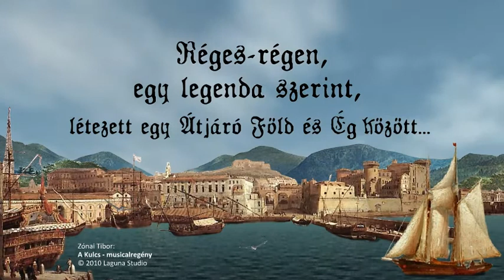A Kulcs - musicalregény - Megjelent!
Megjelent az első musicalregény, cd mellékleten 16 dallal! A dalokat előadják: Mahó Andrea, Sasvári Sándor, Puskás Péter, Szolnoki Tibor, Vikidál Gyula, Mikó István, Zsadon Andrea, Szabó Gyula.